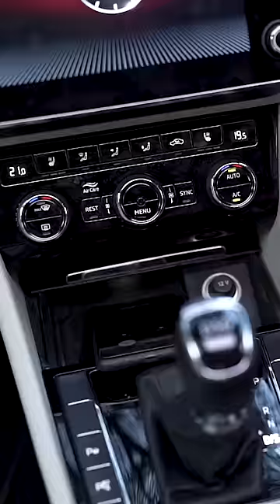Mobile phones and driving don’t go hand in hand.